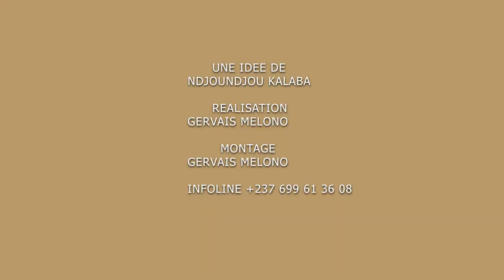LE PATRIARCHE | Le taxi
le patriarche nous explique les problèmes qu'on rencontre dans le taxi Camerounais